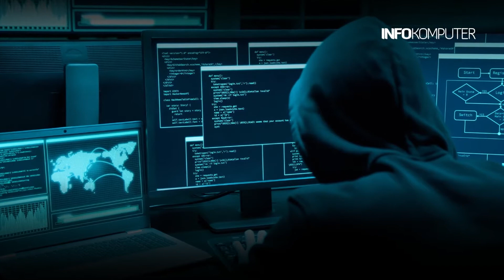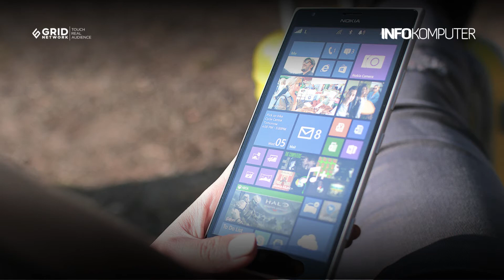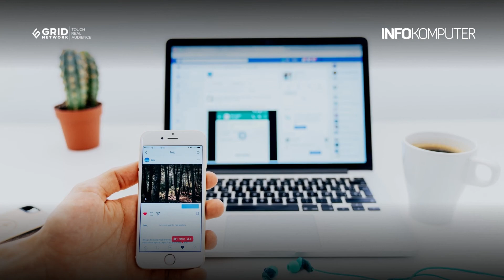Facebook Gaming Bakal Berhenti Beroperasi pada Oktober 2022 | Berita Teknologi #151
Berita terkini InfoKomputer menampilkan tiga topik menarik, yaitu:
-Microsoft: Ada "Bug" Berbahaya di Aplikasi TikTok
-Ericsson dan Nokia Terpaksa Hengkang dari Rusia
-Facebook Gaming Bakal Berhenti Beroperasi pada Oktober 2022